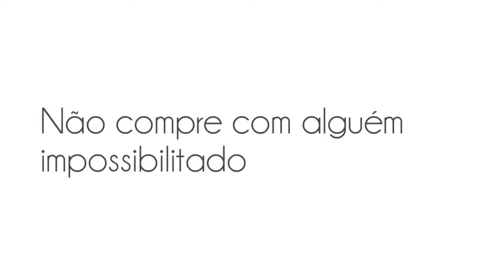Como mudar seus hábitos de consumo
Decidi fazer esse vídeo porque sei que muitas pessoas não têm muito controle sobre como gasta seu dinheiro. Isso acaba sendo prejudicial porque a pessoa tem a sensação de que está trabalhando para pagar contas e que nunca sobra dinheiro pra ela fazer algo realmente importante pra sua vida. Logo, assim que vi um vídeo com dicas legais eu resolvi trazê-las para o canal. Espero que gostem.

● CONECTE-SE ●
Instagram e Skype: Medicinanda

● MÚSICA ●
"World in front of me" da Kina Grannis